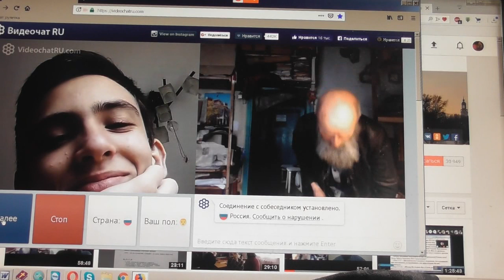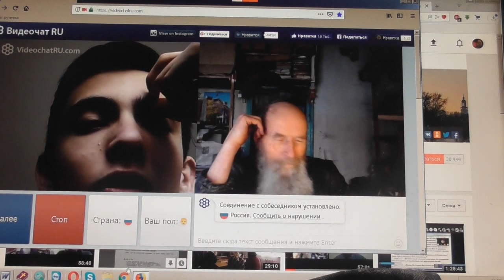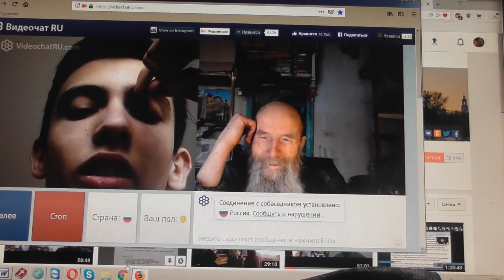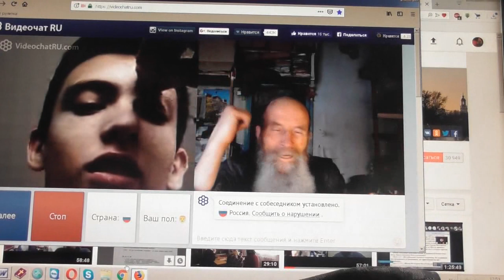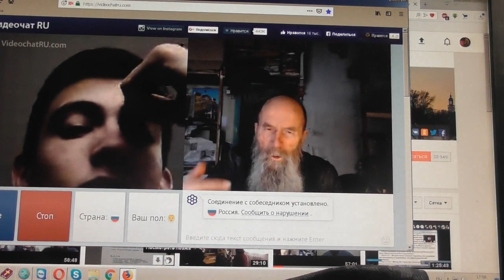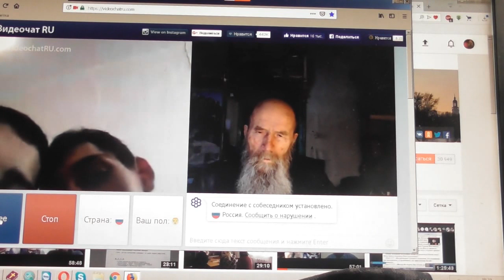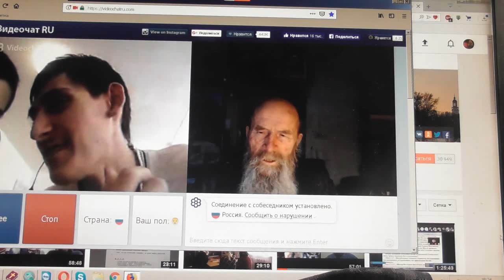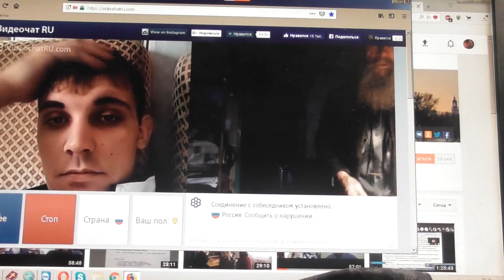№77. Мих. 7:4 Лучший из них, как терн, и …хуже колючей изгороди, Февр 2019